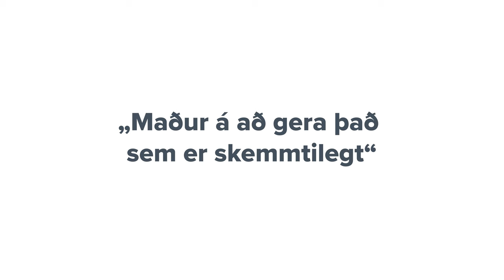Vertu HR-ingur - Háskólinn í Reykjavík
HR-ingar njóta aðstöðu, kennslu og stuðnings til að láta drauma sína rætast.
Þú finnur allt um námið okkar á hr.is